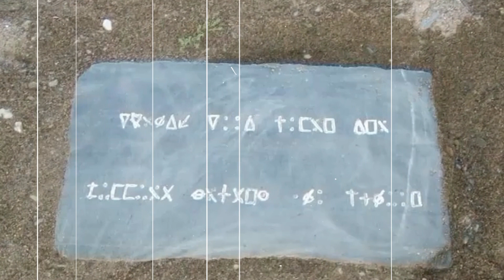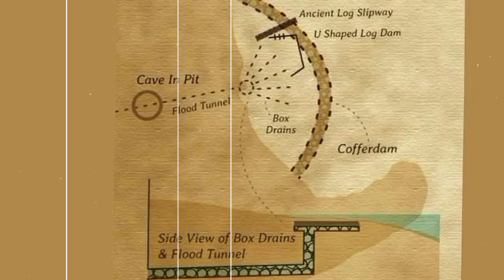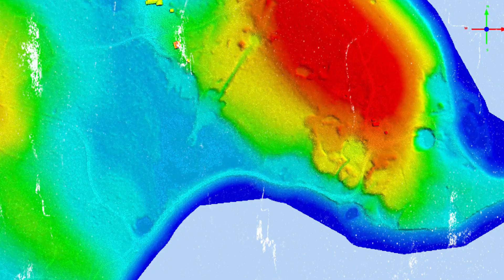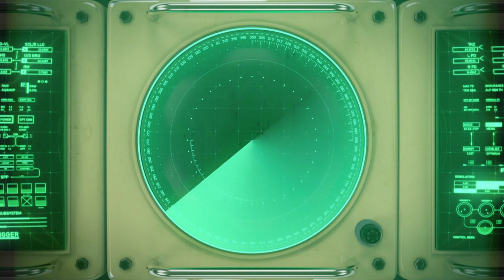The Legend of Oak Island: Treasure or Curse?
🏴‍☠️ Uncover the secrets of Oak Island, Nova Scotia! Join us on a captivating journey into the heart of one of history's most enduring enigmas. For centuries, whispers of untold treasures and chilling curses have swirled around this mysterious island. Dive deep into the legends, explore the puzzles, and witness the relentless pursuit of a fabled treasure buried within Oak Island's cryptic embrace.

🔍 From the baffling Money Pit to the cryptic inscriptions, our 15-minute journey delves into the labyrinthine mysteries that have perplexed adventurers for generations. Discover the haunting tales, eerie occurrences, and modern-day expeditions that continue to fuel the fascination with this elusive treasure trove.

🌟 Don't miss this spellbinding narrative that weaves history, legend, and the quest for the unknown. Join the conversation, share your theories, and embark on a journey through the whispers of Oak Island's mystique.

Timestamps 🕒
0:00 - Introduction
2:09 - Unsolved Riddles
3:55 - The Curse of Oak Island
5:56 - Modern Expeditions
7:28 - Ongoing Quest
9:17 - Conclusion